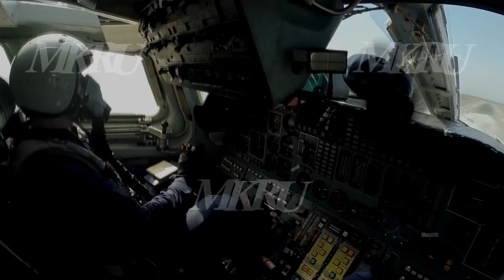Российские ракетоносцы Ту-160 облетели границы Белоруссии с Польшей, Литвой и Украиной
Пара российских стратегических ракетоносцев Ту-160 22 сентября совершили специальный полет вдоль границ Белоруссии с Украиной, Польшей и Литвой. Как сообщили «МК» в Минобороны России. Патрулирование выполнено в рамках активной фазы совместного белорусско-российского учения «Славянское братство-2020». Самолеты вылетели с аэродрома Энгельс в Саратовской области и облетели юго-западную, западную и северо-западную границы Белоруссии. Летчики дальней авиации отработали вопросы оперативного взаимодействия с истребительной авиацией ВВС Белоруссии по авиационному прикрытию действий совместной тактической группы на земле.
Ранее сообщалось, что в ходе учений США и НАТО в Европе американские стратегические бомбардировщики выполнили полет над Украиной вблизи российских границ.